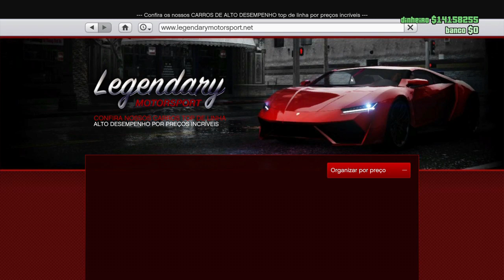BUGAR NO ESCRITÓRIO (ATUALIZADO) - GTA 5 ONLINE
▬▬▬▬▬▬▬▬▬▬▬▬ஜ۩۞۩ஜ▬▬▬▬▬▬▬▬▬▬▬▬▬
▁ ▂ ▃ ▄ ▅ ▆ LEIA A DESCRIÇÃO DO VÍDEO ▆ ▅ ▄ ▃ ▂ ▁
▬▬▬▬▬▬▬▬▬▬▬▬ஜ۩۞۩ஜ▬▬▬▬▬▬▬▬▬▬▬▬▬
Falaaa galera do YouTube só alegria??

CANAL PARCEIRO TRAJES:
Breno Kamikaze:

‼️AJUDO VOCÊS E VOCÊS ME AJUDAM‼️
✅ TU PRECISA DE DINHEIRO NO GTAV E EU PRECISO DE DINHEIRO NA VIDA REAL
✅ PASSO ISSI 1,7 MILHÕES CADA CARRO DEMORA 2MIN
✅ VENDO GOLPE CAYO PERICO, CADA GOLPE 2 MILHÕES EM NO MÁXIMO 10 MIN
✅ TE ENSINO A FAZER E REVEZAR COM AMIGOS, MELHOR SAIDA, E ARMA
✅SÓ PRECISA ME SEGUIR E PEGAR O OURO SÓ ISSO, O RESTO EU FAÇO!
✅ SIM, VAI TER GENTE QUE FAZ DE GRAÇA, SÓ CHAMAR ELE E BOM JOGO PARA VOCÊS, SEMPRE AGRADEÇA QUEM ESTA FAZENDO DE GRAÇA, EU FAÇO ÁS VEZES, E AJUDO QUEM ME AJUDA SEMPRE QUE POSSO
✅ ESTOU VENDENDO PORQUE PRECISO DE GRANA NA VIDA REAL, PAGA QUEM PODE AJUDAR!
✅MOSTRO MEU ENDEREÇO, PARA SUA CONFIANÇA, E GARANTIA QUE VAI PAGAR E RECEBER ✅
✅TEM MUITO GOLPISTA ATRASANDO NOSSAS VENDAS✅
SEM DINHEIRO NO GTAV ONLINE PS4
COMPRE TUDO QUE DESEJAR
🟢 2 MILHÕES - R$ 5,00
🔵 6 MILHÕES - R$ 15,00
🟠 15 MILHÕES - R$ 30,00
FORMAS DE PAGAMENTO PIX OU CASA LOTÉRICA
TEMOS FOTOS COM VÁRIOS CLIENTES/100%GARANTIDO
OBRIGADO A TODOS FIQUEM COM DEUS!

e FUIIIIII